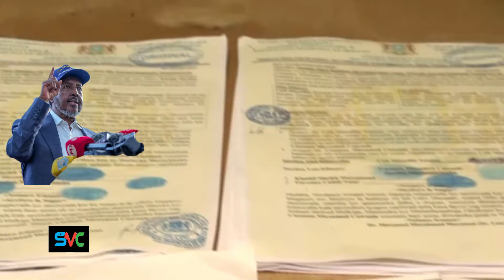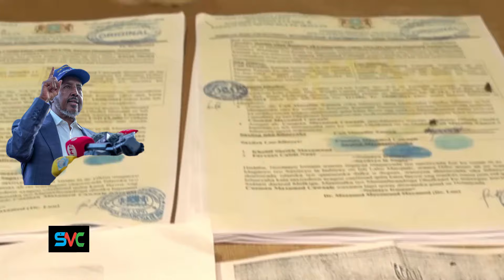HG OO KA CABAADAYSA MW XASAN SHIIKH